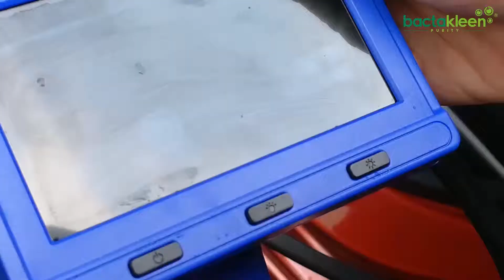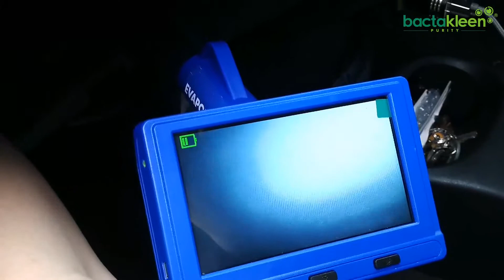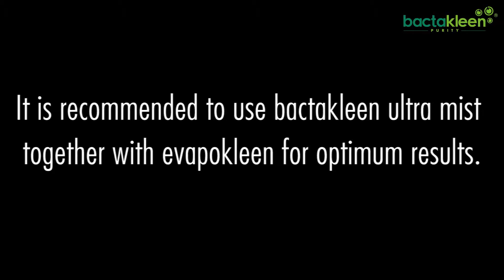Evapokleen Evaporator Cleaner by Bactakleen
Bactakleen’s Evapokleen employs a 3 step approach to clean and disinfect the evaporator.

Step 1: Clean with Ph neutral cleaning solution that is safe on the evaporator coils.

Step 2: Flush the evaporator with distilled water to remove any left over dust and dirt.

Step 3:
Disinfect the evaporator to kill bacteria and fungus on the evaporator using Bactakleen’s Bactashield Basic solution (proven and tested by SGS).

The 3 steps allows complete treatment of the evaporator without damaging the evaporator coils and is safe for humans.

The Evapokleen EK-1 camera is inserted into the back of the dashboard via the cabin filter slot under the glove compartment. The camera can be accurately positioned so that the applicator can locate the evaporator before commencing with Step 1. With each step the entire solution bottle is consumed for proper application. The whole process will take up to 45 minutes depending on the car and the condition of the evaporator.

It is recommended that the applicator combine the Evapokleen treatment with the Ultra Mist treatment for total protection. Evapokleen cleans and disinfects the evaporator while Ultra Mist
disinfects the air ducting, cabin filter and the car interior.